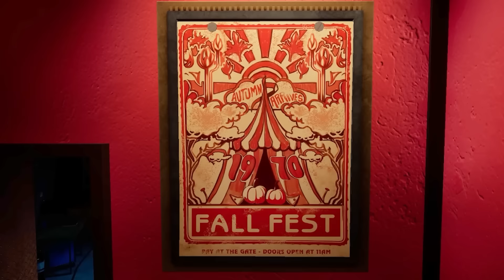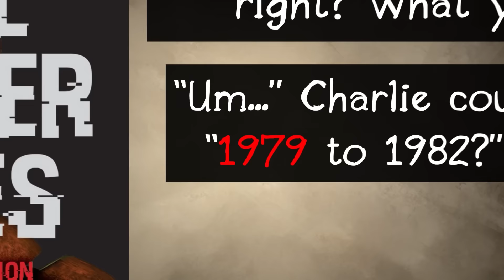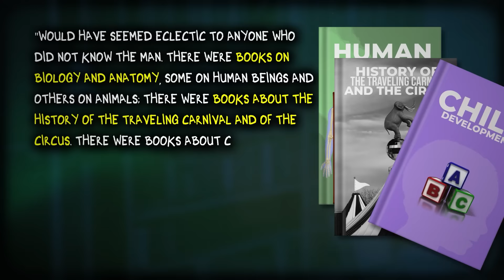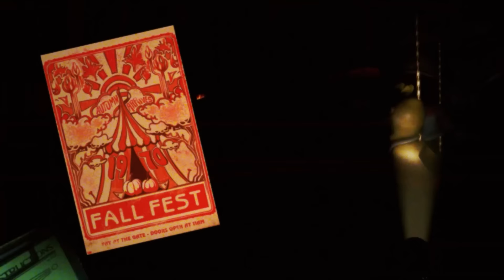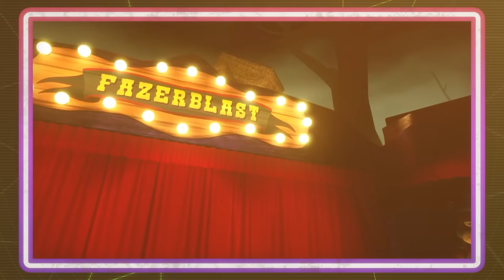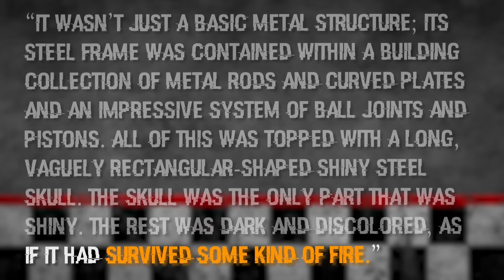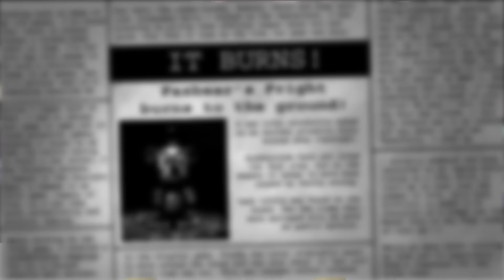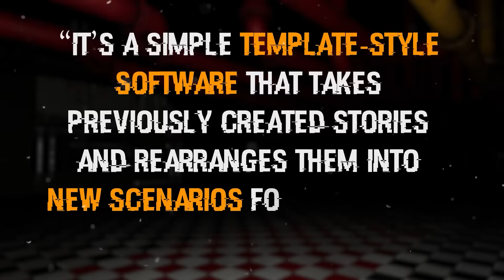Game Theory: FNAF, The Circus Of HORRORS!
The future of FNAF has always been a mystery to us, every time we think we know where the series is going Scott Cawthon and Steel Wool throw us a curveball! But not this time... I think we've figured out EXACTLY where the series is headed next and the answer is actually right back where it started! Tom's first Five Nights at Freddy's theory is going to rewrite the entire timeline for this series! We're going back further than Fredbears Family Diner! Come one, come all... to the circus of HORRORS!

*Join Our Other YouTube Channels!*
*Credits:*
Writers: Tom Robinson
Editors: Dan "Cybert" Seibert, Pedro Freitas, Alex "Sedge" Sedgwick, Jerika (NekoOnigiri), Warak, Gerardo Andrés Mejía Torres, Nick Cramer and Tyler Mascola